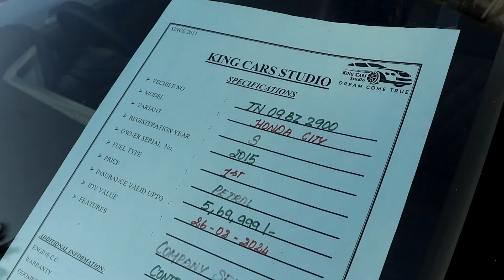Bike விலைக்கு கார் வாங்கலாம் Used LOW Budget cars| used cars for sale in Tamilnadu